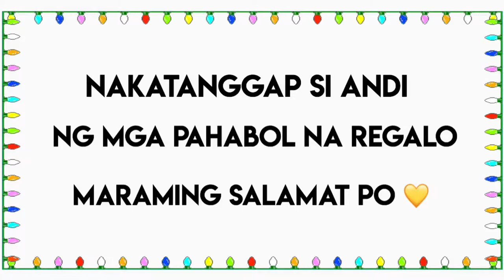How to cookPATA BEANS • cesavlogs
••• PLEASE CLICK ME FOR MORE INFO •••

 🍴Cesa Eats ASMR & MUKBANG

CESA VLOGS

Please leave any suggestions!! I love new ideas 💛

cesamiii 🎅🏼